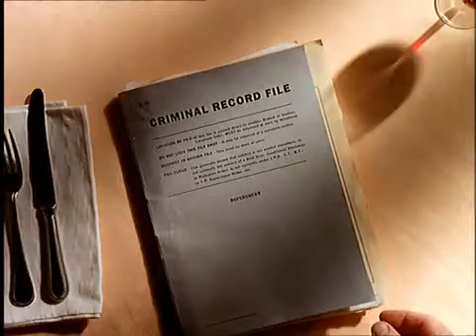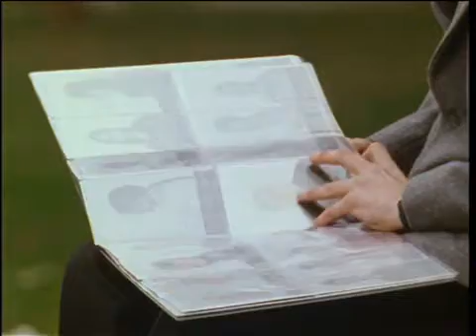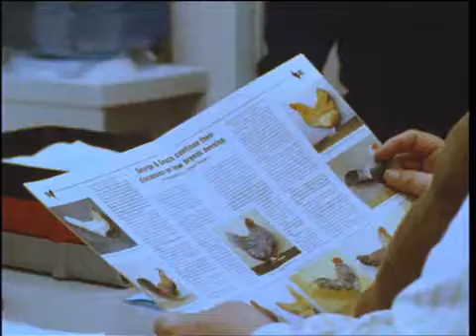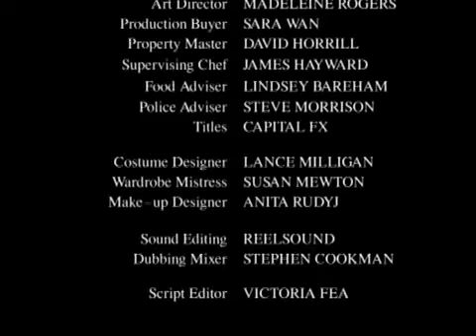Pie In The Sky 5x04 Cutting The Mustard